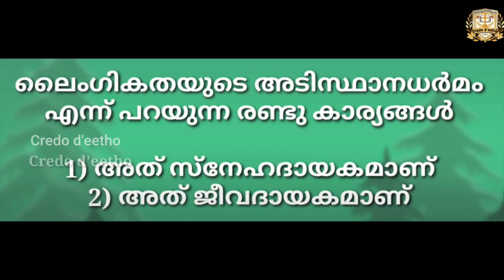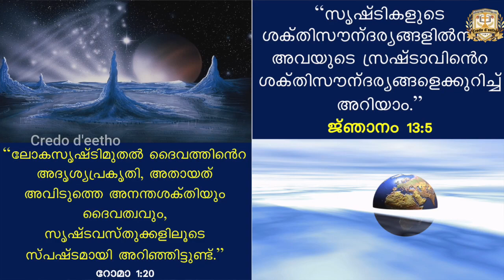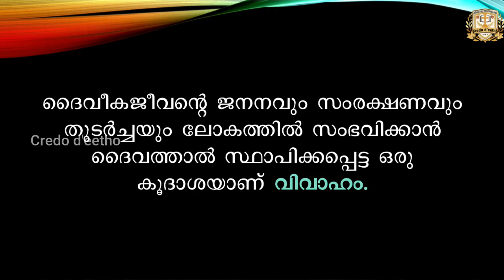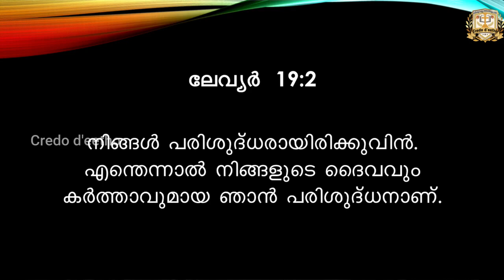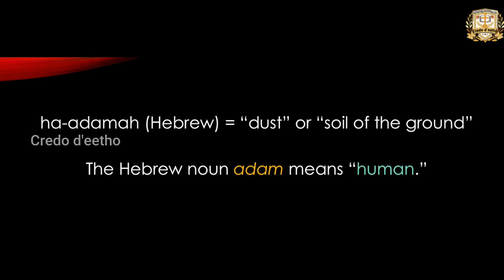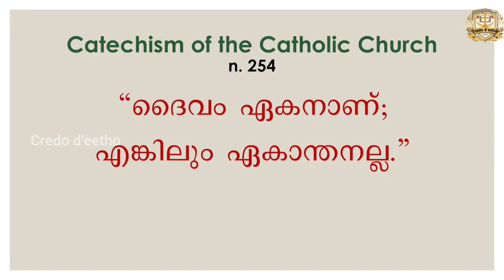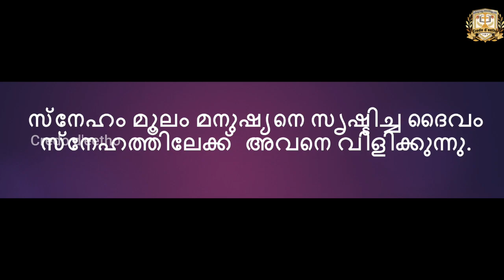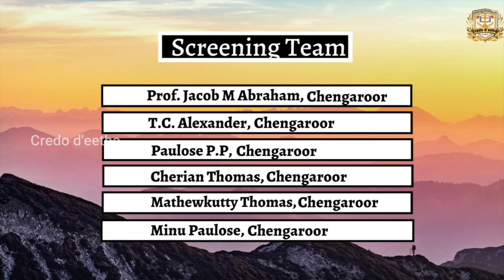STANDARD 12 CHAPTER 4|| PART 1|| SUNDAY SCHOOL THIRUVALLA ARCHDIOCESE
Malankara Catholic Church Archdiocese Of Thiruvalla
Catechism Online Class

Standard 12
Chapter 4 Part 1
വിവാഹം ഒരു ദൈവവിളി

Class taken by : Fr. Jolly Karimpil

Edited by : Fr. Jolly Karimpil

Duration of the class : 22 min 11 sec